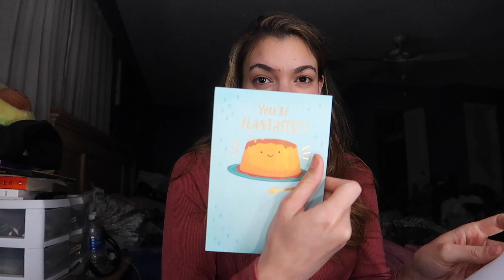Florida day in my life: beach, target VLOG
It's been a while sorry, I hate not being consistent. 💔